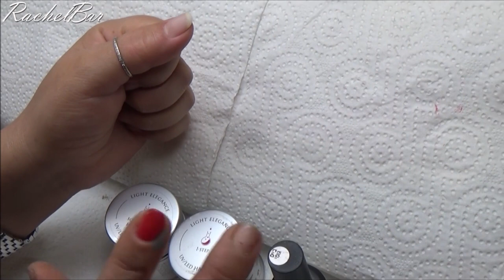איך מתקנים מבנה אנטומי באקריל או בג'ל - חלק ב'